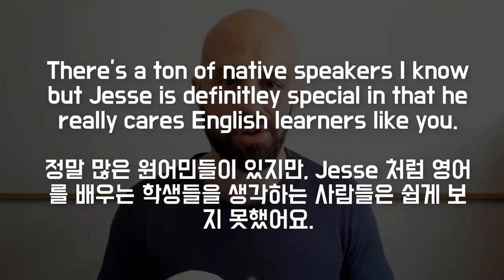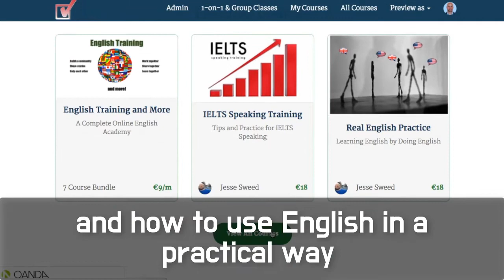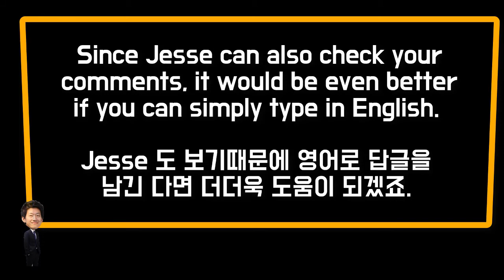★원어민 Jesse Sweed ★ 룩룩잉글리쉬 고정패널소개!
▼ ▽ 이 에피소드는 Spain 에 현재살고있는 미국인 친구인 Jesse Sweed 를 소개하는 영상입니다. Jesse 는 한국에서도 오래동안 영어를 가르치고 현재는 자신의 Online Class를 운영중입니다. 영어교육에 대한 열정이 남다른 원어민이라 곧 친해졌답니다. 자 ~~ 오늘은 Jesse 소개를 들어보시죠!

▼ ▽ Jesse 온라인클래스 (룩쌤 적극추천)